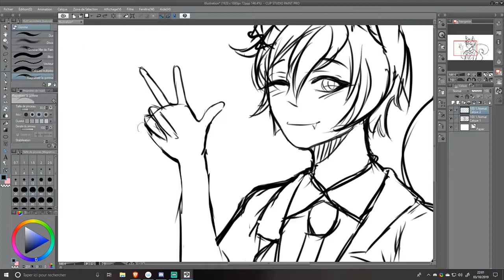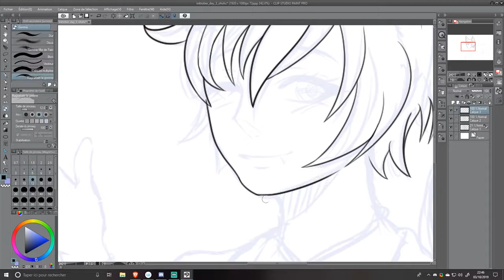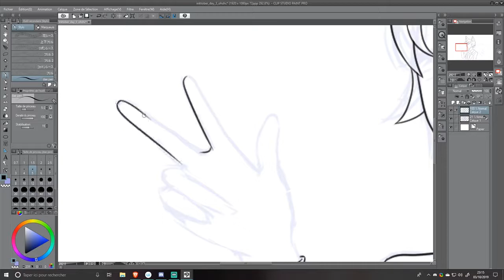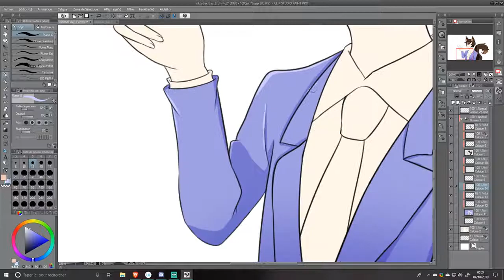(CLIP STUDIO PAINT) Haruhi Fujioka - OHSHC | TIMELAPSE INKTOBER SPECIAL #3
DÉROULE MOI, STP.

uwu

• Setup (c'est toujours cool de savoir ce que j'utilise xd) ;

• Tablette graphique ; Wacom Intuos Pro Small
• Clip studio paint PRO
• Premiere pro